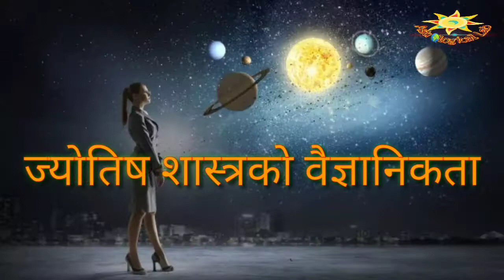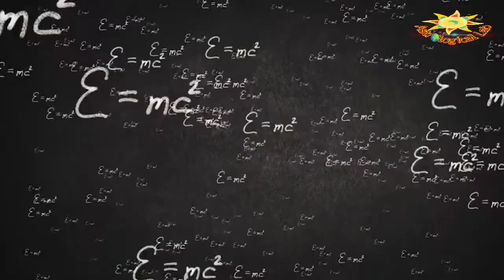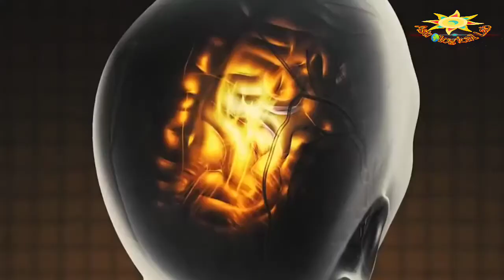ज्योतिष शास्त्र- कति वैज्ञानिक कति अवैज्ञानिक? Part-1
here is the little description about scientific fact of astrology.